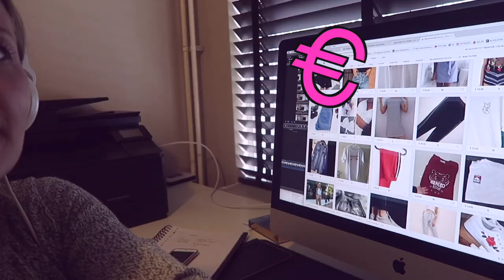Ik ben aangekomen | vlog #86 | diesnaloomans.nl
Gister zag ik opeens mijn benen in een kort broekje van vorig jaar.. oeps ik ben best aangekomen, maar ik zit er niet zo mee. En ik ga er ook niets aan doen.